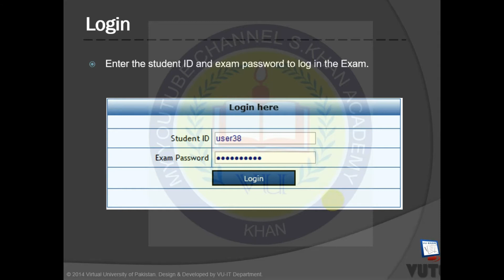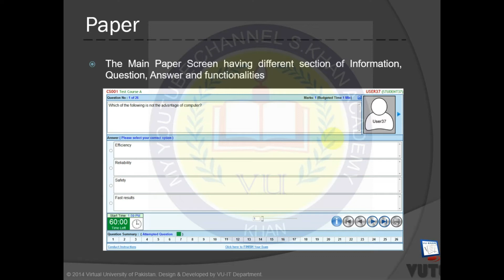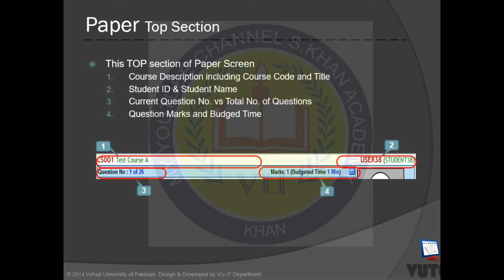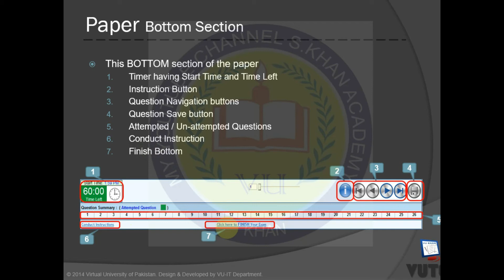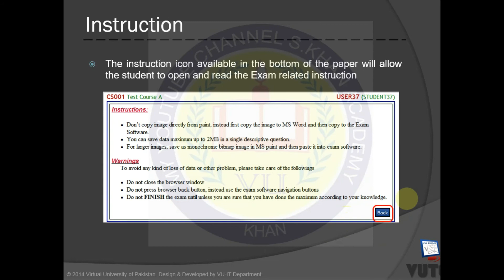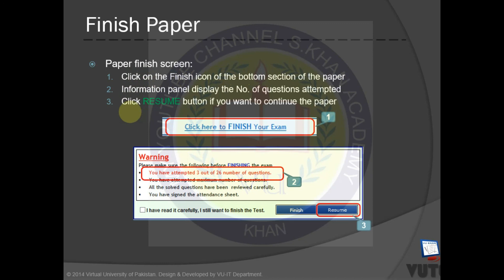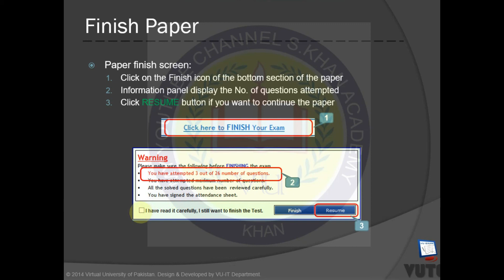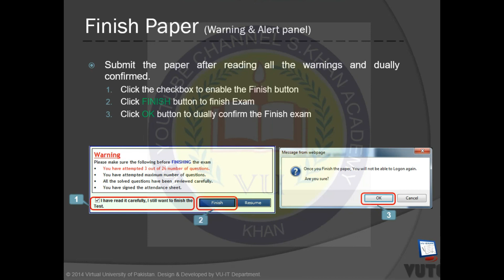How we use Exams software in Virtual university Of Pakistan.